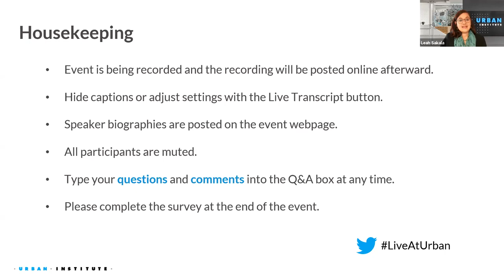Incorporating Racial Equity Analysis in Policymaking: Racial Impact Statements in Justice Reform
Good policy should account for how decisions will play out on the ground and affect people’s lives. One tool lawmakers can use that aims to shed light on these impacts before legislation is passed is the racial impact statement. Like environmental or fiscal impact statements, racial impact statements are predictive tools used in criminal justice policymaking to determine whether pending bills, if enacted, are likely to create or exacerbate disparate outcomes among people of different races or ethnicities.

Racial impact statements can build a critical check for systemic racism into the justice policymaking process and help chart a more intentional and equitable course. This virtual event will feature experts from Urban, The Sentencing Project, and the National Juvenile Justice Network, as well as Maryland State Delegate Jazz Lewis and Wayne Ford, the former Iowa state representative who led passage of the nation’s first racial impact statement legislation. Together they will explore how states can effectively use racial impact statements to achieve reform.